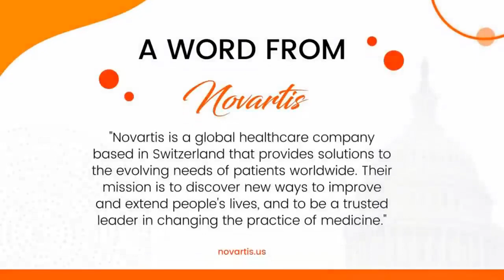Heavy Heart: The Impact of Heart Disease on Black Communities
Representative Robin Kelly | Representative, U.S. House of Representatives
Representative Terri Sewell | Representative, U.S. House of Representatives
Dr. Monica Webb Hooper | Deputy Director, National Institute on Minority Health
Dr. Michelle A. Albert | Cardiologist, Endowed Chair in Cardiology, Professor of Medicine at University of California at San Francisco
Dr. Abena A. Osei-Wusu | Medical Director, Atherosclerosis, Novartis
Jude Ngang | Executive Director, Representation in Clinical Research, Amgen
Nicole Austin-Hillery | President and CEO of the Congressional Black Caucus Foundation